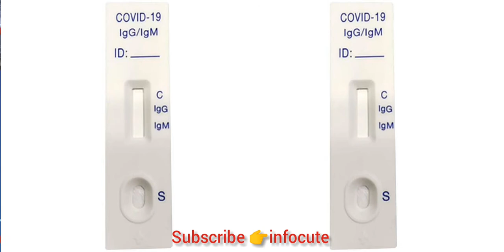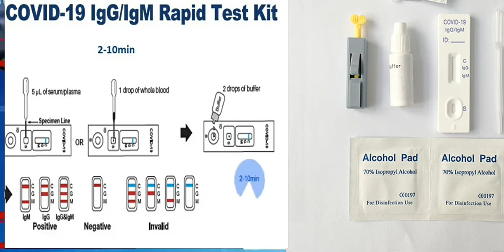कोरोना (COVID19) RAPID TEST KIT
कोविड-19 स्क्रीनिंग टेस्ट किट एक आईजीजी एंड आईजीएम (IgG & IgM) बेस्ड टूल है, जिसके नतीजे 5-10 मिनट में मिल जाते हैं। किट प्राप्त करने के बाद यूजर को अल्कोहल स्वैब से अपनी उंगली साफ करनी होती है और प्रदान की गई लैंसेट को उंगली पर चुभाना होता है। इसके बाद कार्ट्रेज खून के नमूने से 5-10 मिनट में कोरोनावायरस होने या न होने का नतीजा बता देता है। यह टेस्ट ठीक शुगर के टेस्ट की तरह ही है।